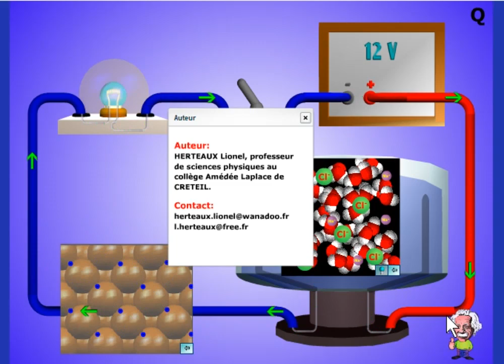الخامس
الرابع
الثالث
السادس
الأولى إعدادي
خيار فرنسية
biof